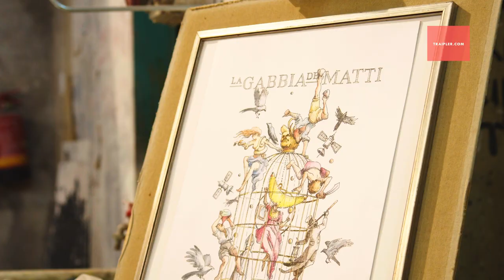CARNEVALE DI PUTIGNANO 2019 | Il Maestro Cartapestaio Domenico Galluzzi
La carta ha una sua vita, una sua trasformazione!
L'opera di Domenico Galluzzi rappresenta due concetti: i vizi capitali rappresentati dai pupi in cartapesta e un occhio vigile che li intrappola rappresentato dalla gabbia. Un carro che ha l'ambizione di far riflettere alle gabbie che ognuno di noi si costruisce e di andarci oltre.

Vieni a scherzare in Puglia con noi!
La nostra follia non ha limiti, ma sconti!

'I Maestri Cartapestai' Short Video Stories by Traipler.com è un progetto che nasce dal profondo desiderio della 'Fondazione Carnevale di Putignano' di far conoscere a tutti l'anima di questa manifestazione, i Maestri Artigiani che di generazione in generazione, di secolo in secolo, portano avanti la costruzione dei giganti di cartapesta. Quale strumento migliore di 'un racconto in video' per far conoscere a tutti le persone grazie alle quali il Carnevale esiste, cambia, migliora nel tempo e anno dopo anno continua a far ridere. A Traipler - Media Partner dell'edizione 2018 - un grazie per la realizzazione di un progetto video di grande impatto emotivo e narrativo. Traipler.com è una piattaforma di Video Content Marketing e Digital Storytelling per la produzione e diffusione di contenuti video originali di qualità professionale.